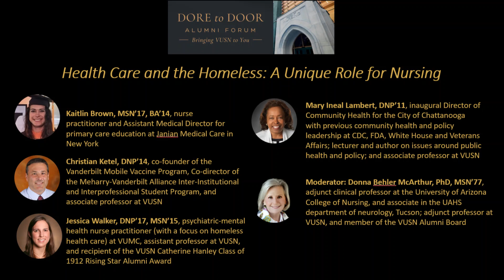Health Care and the Homeless: A Unique Role for Nursing